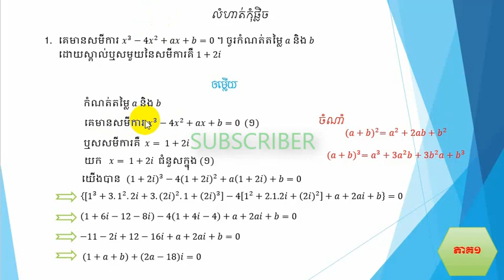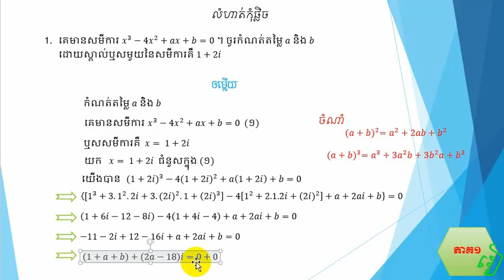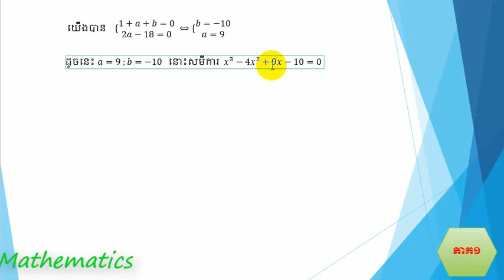លំហាត់ថ្មីកុំផ្លិចភាគ១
លំហាត់កុំផ្លិចភាគ១

ចំនួនកុំផ្លិច|មេរៀទី១ ចំនួនកុំផ្លិច | PREPARATION 1 Complex Number
សួស្ដីប្អូនៗសិស្សានុសិស្សដែលកំពង់ទស្សនាវីដេអូ

មេរៀនទី១  ដែលនិយាយអំពីលំហាត់ ចំនួនកុំផ្លិច

 បង្រៀនដោយ៖ លោកគ្រូ អ៊ីម​ អុន teaching( IM ON)

 កែសម្រួលក្នុនកម្មវិធី Power Point

Wellcome to my channel"" រៀនគណិតវិទ្យា learn Mathematics""  Please help SUBSCRIBES my channel forget more videos update from my channel!! THANK YOU!!